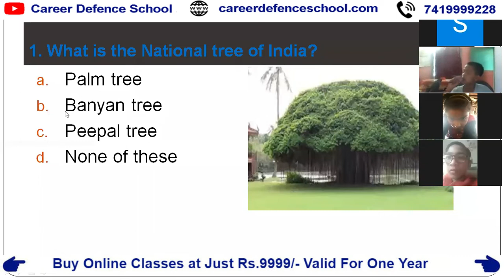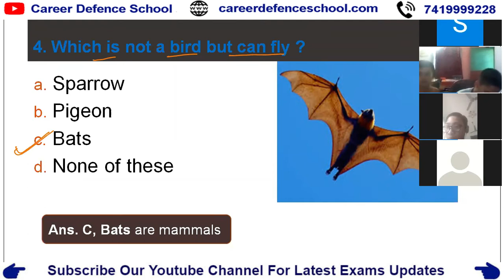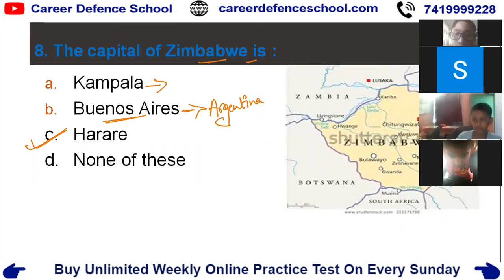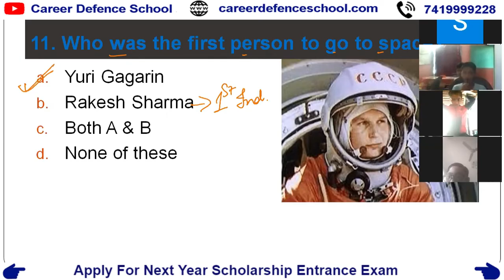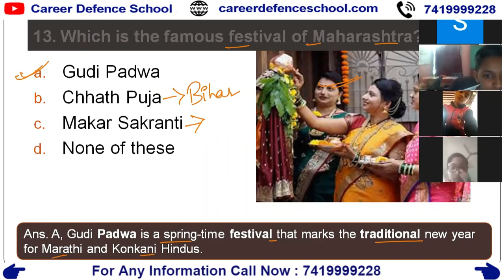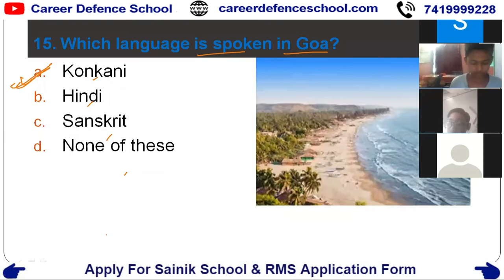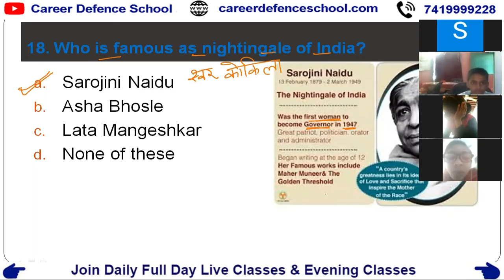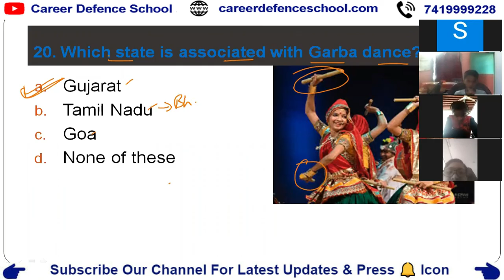Oak Grove School Solved Sample Paper 2018 G.K | रोज शाम 6 बजे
IMPORTANT INSTRUCTIONS :
महत्वपूर्ण पाठ्यक्रम लिंक:
हमारे पाठ्यक्रम:
1.छात्रवृत्ति परीक्षा पंजीकरण(Scholarship Registration)

4.नि: शुल्क साप्ताहिक ऑनलाइन परीक्षा (Join Weekly Online Test)

12. ENGLISH INSTRUCTIONS : IMPORTANT COURSES LINK :
13.Our Courses :
1.Scholarship Exam Registration

3.Buy Books Online - nil
4.Register For Free Weekly Online Exam

12. Sainik School Exam Details